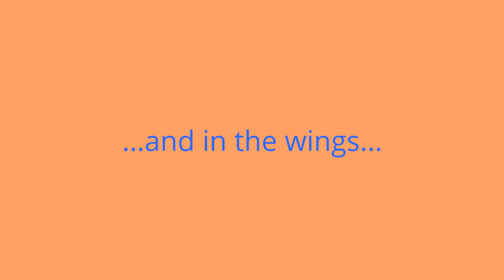Facepainting SPIDERMAN with guest appearance by DEADPOOL and Moana!